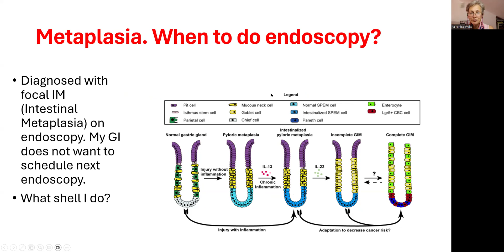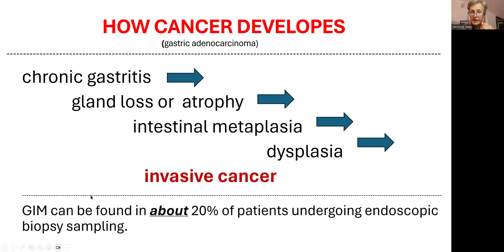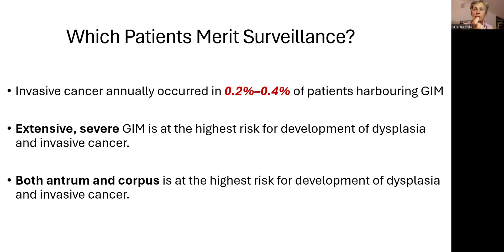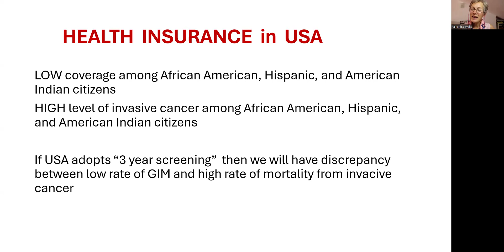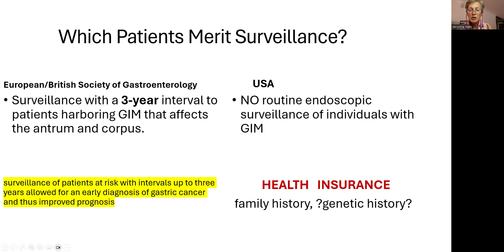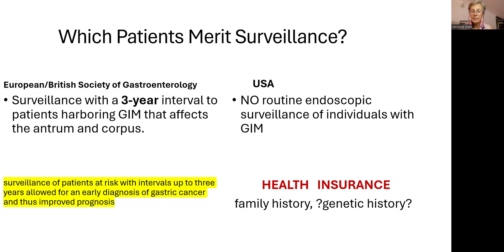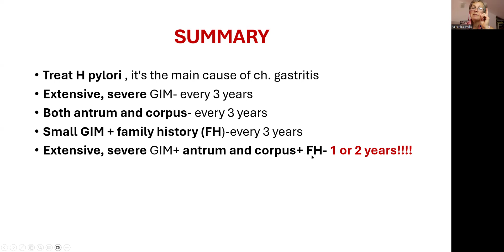Metaplasia. When to do endoscopy? gastritis, atrophic gastritis, metaplasia, dysplasia, cancer.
How to Manage a Patient With Gastric Intestinal Metaplasia:
An International Perspective.
hypothesis on the histopathological cascade leading to gastric adenocarcinoma claiming that gastric cancer usually resulted from chronic gastritis, subsequently leading to gland loss or atrophy, intestinal metaplasia, dysplasia, and eventually invasive cancer.
     The most common risk factor for gastritis is colonization with Helicobacter pylori. Most infections occur during childhood and remain for
life. They are almost invariably associated with chronic gastritis.
     Most patients with atrophic gastritis also develop gastric intestinal metaplasia (GIM). This condition can be found in about 20% of patients
undergoing endoscopic biopsy.
    Extensive, severe GIM affecting both antrum and corpus is an identifier of patients at the highest risk for development of dysplasia and invasive cancer.
Which Patients Merit Surveillance?
Invasive cancer annually occurred in 0.2%–0.4% of patients harbouring GIM

Extensive, severe GIM is at the highest risk for development of dysplasia and invasive cancer.

Both antrum and corpus is at the highest risk for development of dysplasia and invasive cancer.

           European/British Society of Gastroenterology:  Surveillance with a 3-year interval to patients harboring GIM. Surveillance of patients at risk with intervals up to three years allowed for an early diagnosis of gastric cancer and thus improved prognosis!!!
           USA: NO routine endoscopic surveillance of individuals with GIM
 (because of insurance coverage) .
LOW coverage among African American, Hispanic, and American Indian citizens
HIGH level of invasive cancer among African American, Hispanic, and American Indian citizens

If USA adopts “3 year screening”  then we will have discrepancy between low rate of GIM and high rate of mortality from invasive cancer
             SUMMARY
Treat H pylori , it's the main cause of ch. gastritis
Extensive, severe GIM- every 3 years
Both antrum and corpus- every 3 years
Small GIM + family history (FH)-every 3 years
Extensive, severe GIM+ antrum and corpus+ FH- 1 or 2 years!
Stay healthy
Dr. Veronica